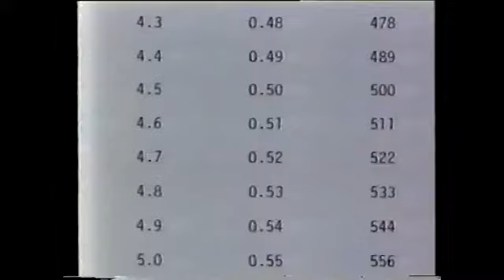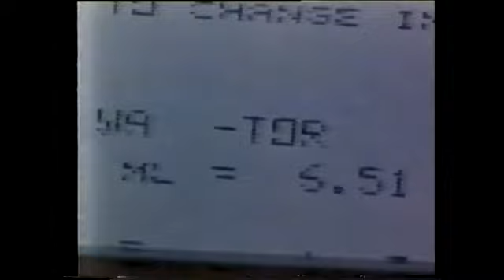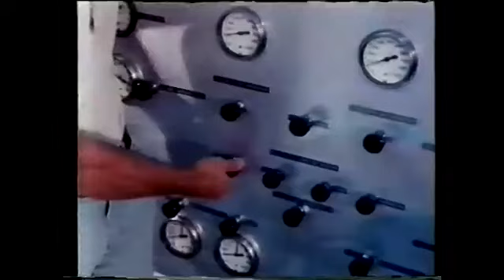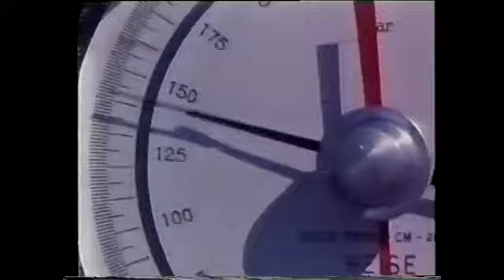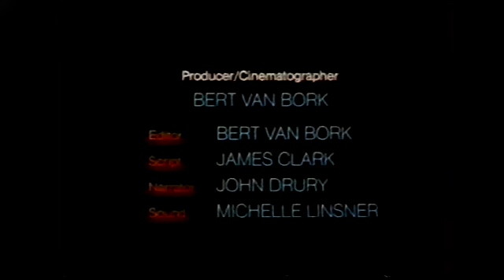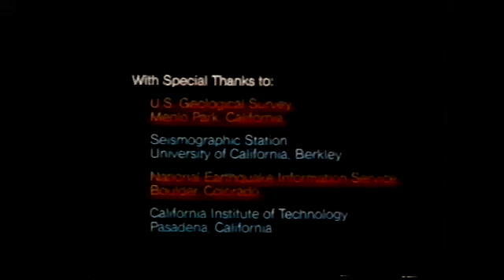Earthquakes: Exploring Earth's Restless Crust - 1983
"Earthquakes: Exploring Earth's Restless Crust" is an educational documentary produced by the Encyclopedia Britannica Educational Corporation and copyrighted in 1983. The film delves into the causes and effects of earthquakes, exploring the dynamic nature of Earth's crust and the tectonic forces at play.

This documentary provides a comprehensive look into the fascinating world of earthquakes, explaining the geophysical processes behind these natural phenomena. It aims to educate viewers about the science of earthquakes, their impact on human life, and the methods used to study and predict them.

Historical Context
Produced in the early 1980s, the documentary reflects the scientific understanding and technological advancements of the time. It was created during a period when earthquake research was gaining momentum, with new tools and techniques being developed to study seismic activity. The documentary captures the spirit of this era, showcasing the determination and ingenuity of scientists working to unravel the mysteries of Earth's restless crust.

Key Highlights
Causes of Earthquakes: The film explains the tectonic forces that cause earthquakes, focusing on the movement of Earth's tectonic plates. It describes how the stress and strain build up along fault lines and eventually lead to seismic events. Detailed animations and diagrams are used to illustrate these processes, making complex concepts accessible to a broad audience.

Effects of Earthquakes: The documentary explores the various effects of earthquakes, including ground shaking, surface rupture, and secondary hazards such as tsunamis and landslides. It also discusses the impact of earthquakes on human structures and communities, using real-life footage of earthquake aftermaths to emphasize the destructive power of these events.

Seismic Waves: The film provides an overview of the different types of seismic waves generated by earthquakes, including primary (P) waves, secondary (S) waves, and surface waves. It explains how these waves travel through the Earth and are detected by seismographs. The documentary highlights the importance of understanding seismic waves for assessing earthquake hazards and designing earthquake-resistant structures.

Earthquake Prediction: The documentary examines the methods and challenges of earthquake prediction. It highlights the research efforts to identify precursors to earthquakes, such as changes in ground deformation, gas emissions, and seismic activity. The film also discusses the development of early warning systems, which aim to provide timely alerts to reduce the impact of earthquakes on vulnerable communities.

Case Studies: The film includes case studies of significant historical earthquakes, such as the 1906 San Francisco earthquake and the 1960 Valdivia earthquake in Chile. These examples illustrate the destructive power of earthquakes and the importance of preparedness. Interviews with survivors, scientists, and emergency responders provide personal insights into the human and scientific response to these events.

Technological Advances: The documentary showcases the technological advances in seismology, including the use of seismographs, satellite imagery, and computer modeling. It emphasizes the role of technology in improving our understanding of earthquakes and enhancing safety measures. The film also explores the potential of emerging technologies, such as AI and machine learning, to revolutionize earthquake research and prediction.

Preparedness and Mitigation: The documentary stresses the importance of preparedness and mitigation strategies to reduce the impact of earthquakes. It discusses building codes, retrofitting measures, and public education campaigns that aim to increase resilience in earthquake-prone regions. The film highlights successful examples of communities that have implemented effective earthquake preparedness programs.

Global Perspective: While focusing on specific case studies, the documentary also provides a global perspective on earthquake hazards. It discusses regions with high seismic activity, such as the Pacific Ring of Fire, and examines the efforts of international organizations to promote earthquake research and cooperation. The film underscores the importance of global collaboration in addressing the challenges posed by earthquakes.

"Earthquakes: Exploring Earth's Restless Crust" provides a detailed and educational look into the world of earthquakes. By explaining the causes, effects, and methods of studying these natural phenomena, the documentary helps viewers gain a deeper appreciation of the dynamic nature of Earth's crust and the importance of earthquake preparedness. Through a blend of scientific explanation, real-world examples, and technological insights, the film offers a comprehensive understanding of one of Earth's most powerful and unpredictable forces.